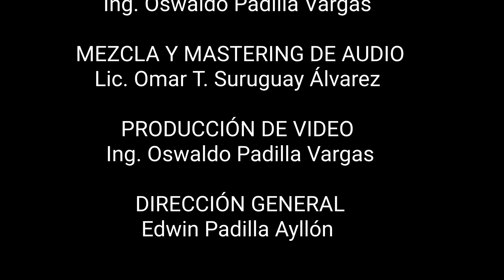Grupo OKAPI - "En tus Manos" (Autor: Derechos Reservados)